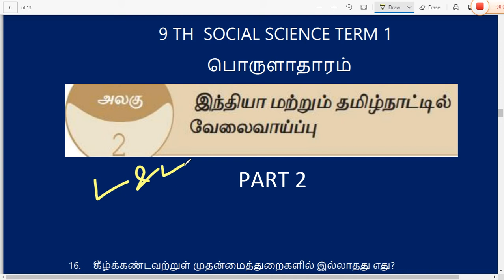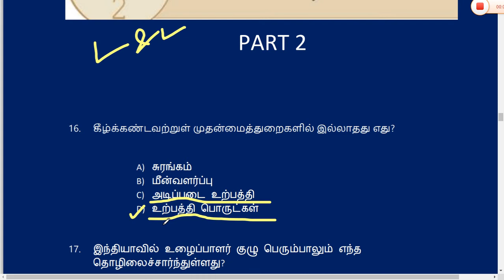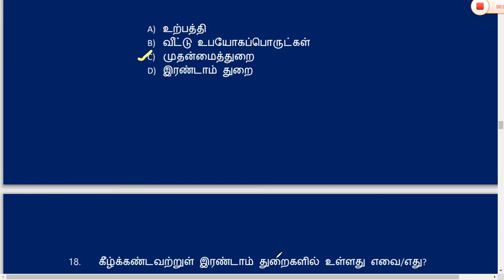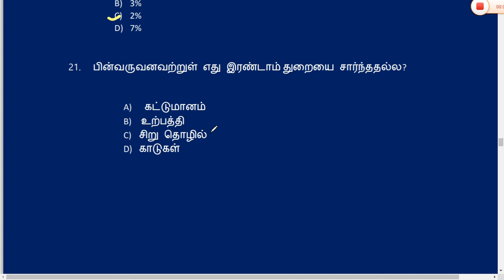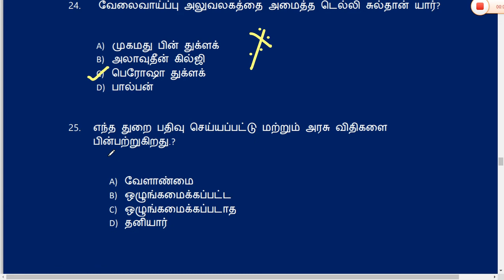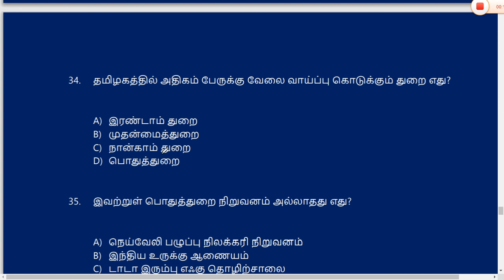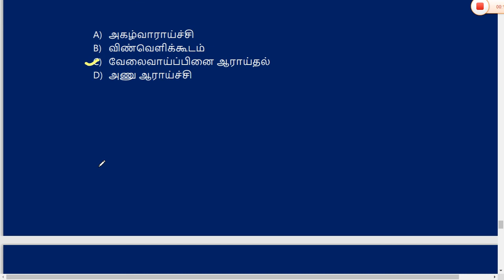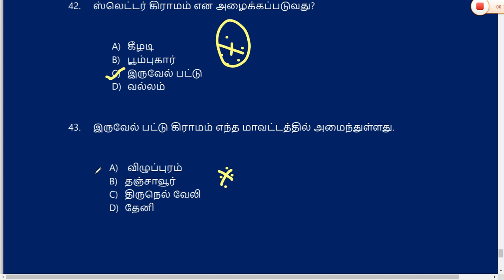9 th SOCIAL SCIENCE TERM 1 NEW || QUESTION & ANSWERS| PART 2 || RRB || TET RBF TNUSRB POLICE SI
இந்த வீடியோவில் உள்ள  PDF  -ஐ நீங்கள் பெற விரும்பினால்  கீழே  உள்ள SUBSCRIBE  ஐ ACTIVATE செய்துவிட்டு  BELL SYMBEL- ல் உள்ள ALL  என்ற OPTION --ஐ தேர்வு செய்துவிட்டு COMMENT- ல் உங்களுடைய E-MAIL id -யை பதிவுசெய்யவும்.உடனை PDF உங்களுடைய mail id -க்கு அனுப்பி வைக்கப்படும்.

                         சரியான வழிகாட்டுதலும் முயற்சியும்
வெற்றியின் இருகண்கள். !